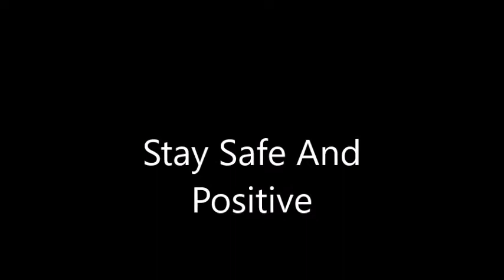PSY - Gangnam Style ROBLOX Music Video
The Song's Lyrics Were Translated To English!